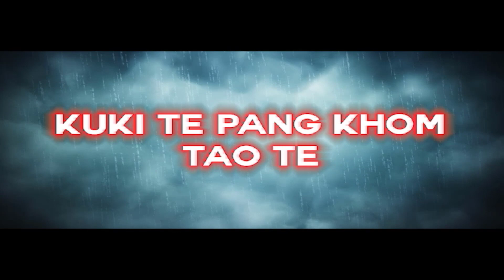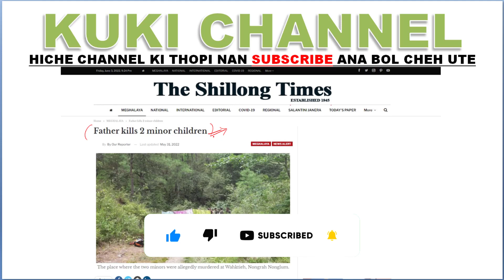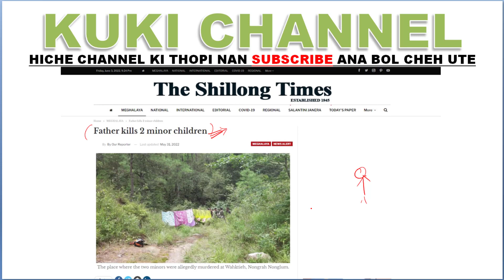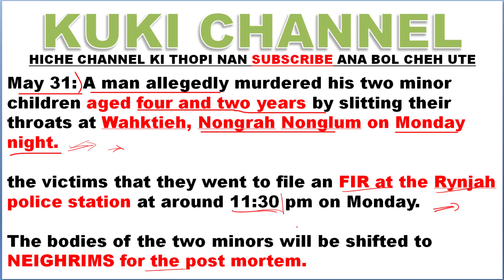MEGHALAYA THILSOH GIM NEI TAH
MEGHALAYA KHOPI SUNG A THIL GIM NEI TAH LEH DOI LOU UM TAH KHAT ANA UM, MITAMPIN DEM NA BOL